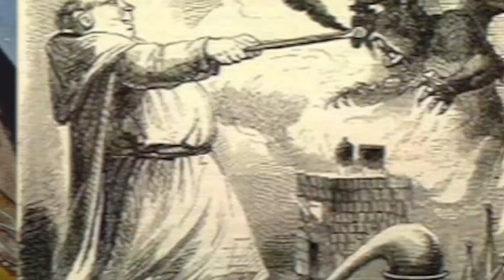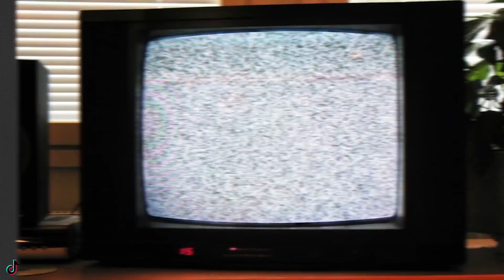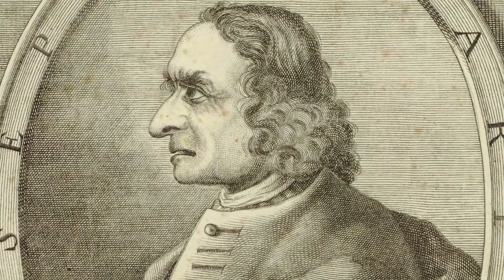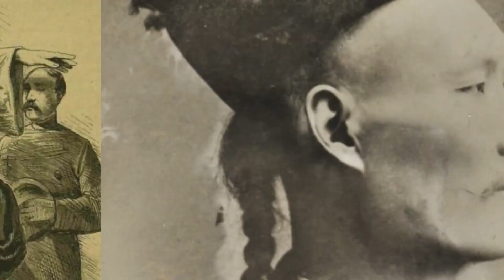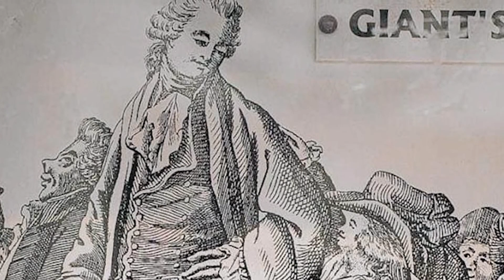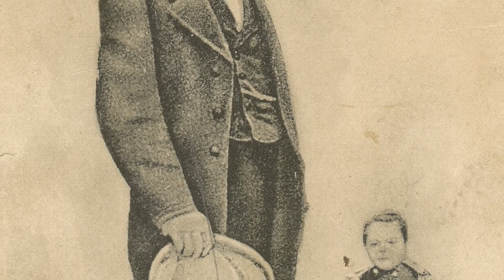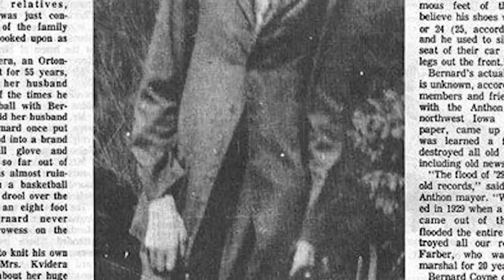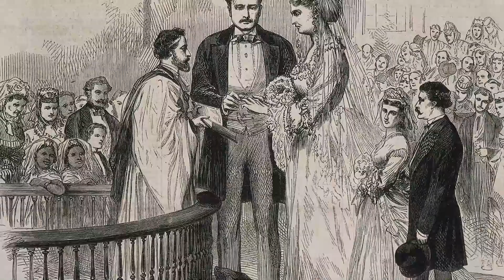Mysterious Encounters Caught On Tape - Part 2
In this exciting sequel to our hit video Mysterious Encounters Caught On Tape, we explore more strange and creepy encounters that have been caught on camera. From inexplicable beings captured on CCTV to strange freaky faces, these videos will leave you scratching your head! In part 2 of our Mysterious Encounters series, we'll take you on a journey through some of the most bizarre and mysterious encounters ever caught on video. Be sure to check out part 1 if you haven't already!